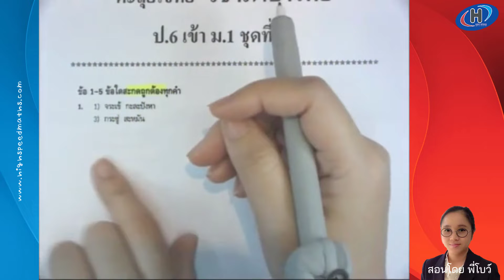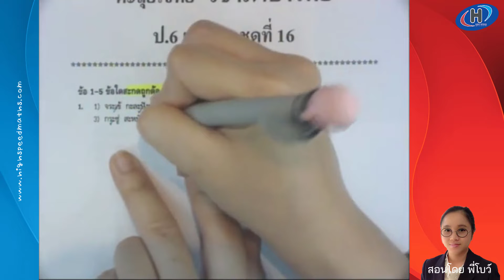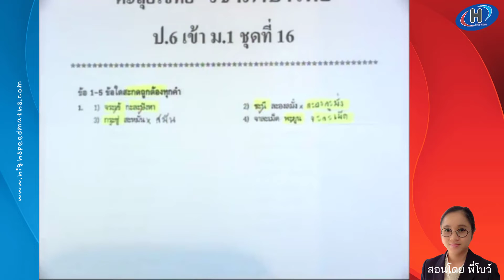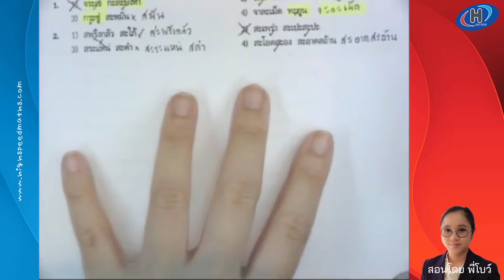ตัวอย่างการสอนคอร์สภาษาไทย 1001ข้อ ป.6 โดยพี่โบว์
ตัวอย่างการสอนคอร์สภาษาไทย 1001ข้อ ป.6 โดยพี่โบว์ สถาบันกวดวิชา HIGH-SPEED MATHS.CENTER สถาบันกวดวิชาระดับ TOP 5 ระดับประเทศ ด้านคณิตศาสตร์ และ ฟิสิกส์ เปิดสอนตั้งแต่ระดับ ป.6- ม.6 มีสาขามากกว่า 20 สาขาทั่วประเทศ เรียนด้วยระบบ ON-DEMAND CLOUD SERVER เทคโนโลยีสุดล้ำที่สุดในวงการกวดวิชา ดู CLIP กวดวิชาเพิ่มเติมที่ หรือ add ชื่อ Facebook : Pb maths